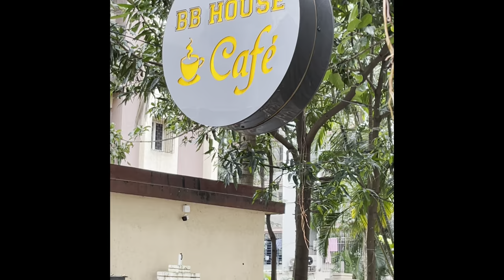Movie Press Conference At Our BB House